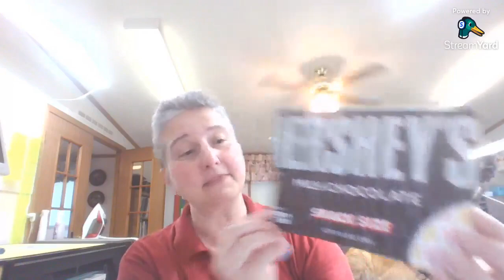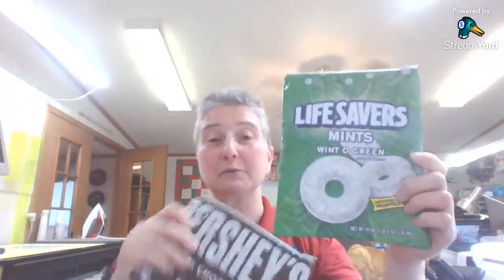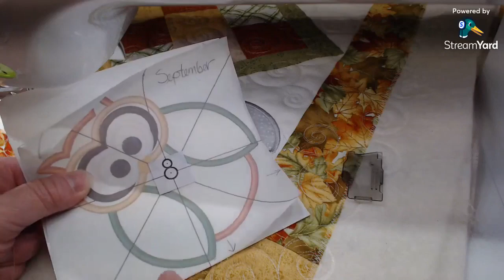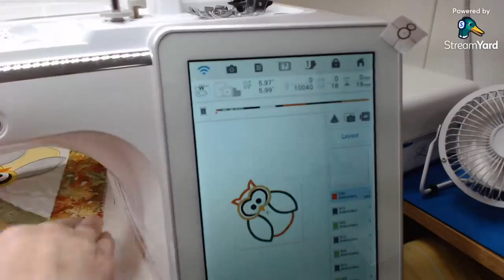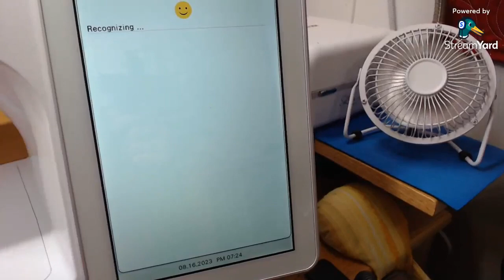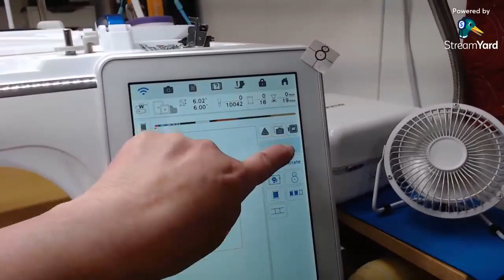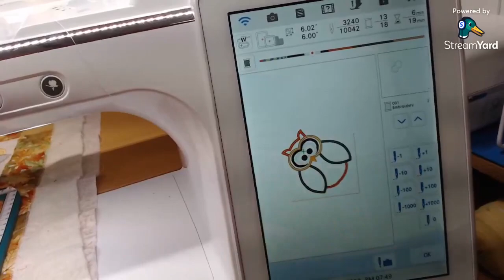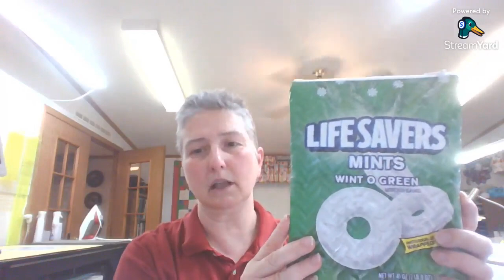September Kimberbell Cutie Table Topper Part 2-Embroidery August 16, 2023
September Kimberbell Cutie Table Topper Part 2-Embroidery August 16,
2023
Join me for a year of fun making the Kimberbell Cutie Table Toppers! These seasonal and holiday table toppers showcase simple piecing techniques, fun appliques in each corner, and darling dimensional details!

In Part 2 of the September Cutie, Wise Owl, we will learn to use a template to line up the corner embroidery designs and embroider them through the quilted top using matching thread in the bobbin.

The quilting needs to be completed before the embroidery portion. The pre-recorded video using the Clear Blue Tiles method allows you to refer back to it for each month's table topper.

If you would like to sew along with me, here is the link to the Kimberbell Cutie Book and CD. You will need both to make these table toppers.